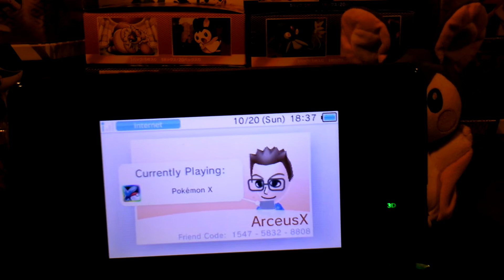Pokemon X 3DS Friend Code :)